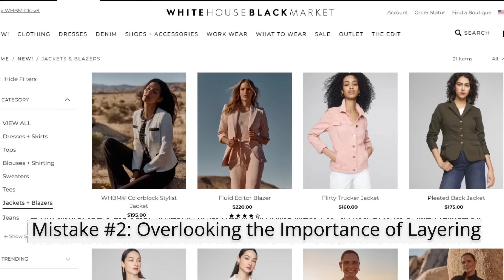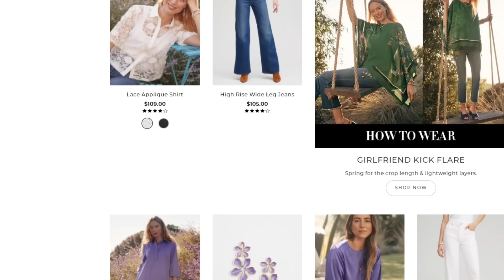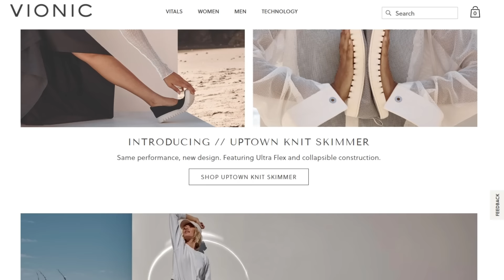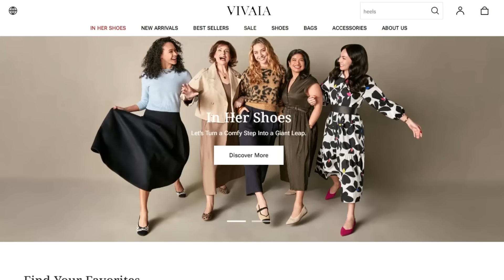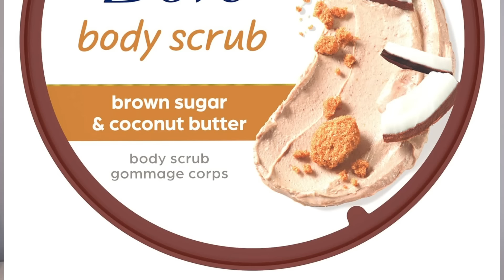10 SPRING Style Mistakes Women Over 50 Make ALL of The Time!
Here are 10 spring style mistakes that women over 50 make all of the time! These simple fashion mistakes can ruin your outfit! Look stylish and not frumpy this spring by avoiding these style mistakes over 50!

⬇️CLOTHES IN OPENING⬇️
Spanx Track Pants (Petite 1X)
Spanx Peplum Top (1X)
ON Cloud Sneakers
Spanx Tapered Pants (1X)
Spanx Pullover (1X)
Vivaia Aria Walker
JCrew Trench Coat

Lip Colour

Mistake #1
Jumpsuit (Petite 1X Black)

Mistake #2
Lady Sweater (PP 2X)
Trench Coat

Mistake #3

Mistake #4
Talbots Shoes
Mephisto Helen
Vionic Insoles
Save 12% with code CATHY12

Mistake #5
Jackie-Oh Sunglasses

Mistake #6
EltaMD Tinted Moisturizer
First Aid Beauty Tinted SPF

Mistake #6
Sephora Razors

Mistake #7
PCA Exfoliating Mask
Dove Body Scrub
Skin Fix

Mistake #8

Mistake #9
Gucci Sunglasses

Mistake #10